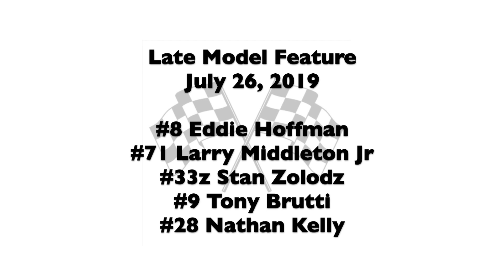7-26-2019 Grundy County Speeday Late Model Feature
You Won't Believe The Finish!